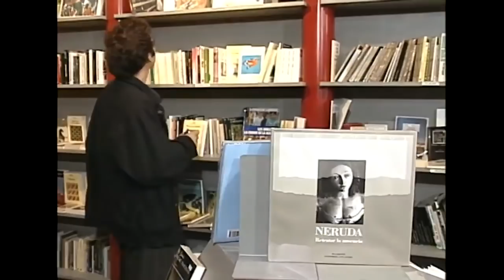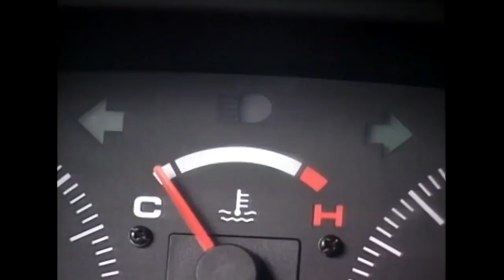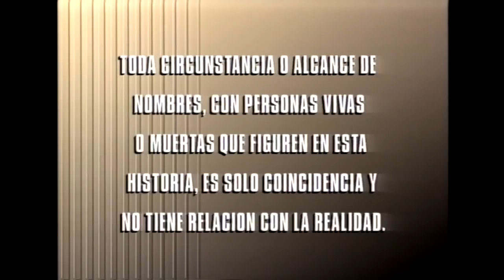El plan de Amadeo y Sofía | Trampas y caretas - T1E36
Teleserie transmitida por las pantallas de Televisión Nacional de Chile durante el primer semestre de 1992 y dirigida por Vicente Sabatini.
Carmen Mackenna (Jael Ünger) es una multimillonaria madre que desea ver a sus dos hijos, casados y felices. Para lograr su objetivo, inventa un concurso en donde una mujer debe enamorarse de uno de ellos. Esa mujer es Mariana (Claudia Di Girolamo), a quien le encomienda esta misión a cambio de un generoso cheque mensual. Sin embargo, los deseos de Carmen no serán nada fáciles de cumplir pues Max y Luis Felipe tienen personalidades totalmente opuestas. El primero, Maximiliano (Francisco Reyes) es conservador, vive en casa de sus abuelos y estudia violín mientras que Luis Felipe (Bastian Bodenhofer) es un “Don Juan” ochentero quien tiene como mayordomo a un robot llamado Felipito.